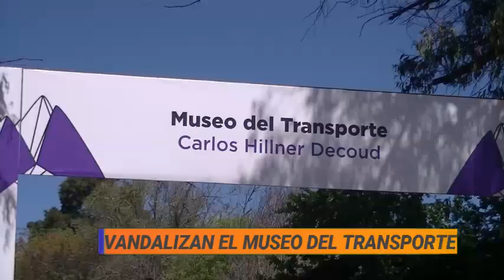VANDALOS CAUSAN DESTROZOS EN EL MUSEO DEL TRANSPORTE DE QUILMES